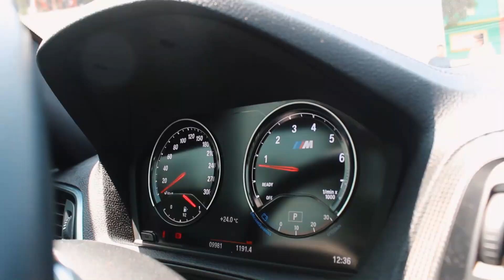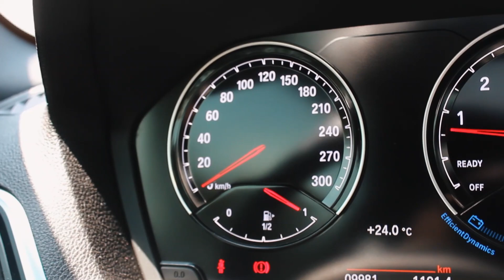BMW M2 2020 | Es una maquina increíble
Hola amigos el día de hoy les traemos la reseña de un BMW M2 2020, este M2 cuenta con un motor 6 cilindros turboalimentado que genera nada mas y nada menos que 370 caballos de fuerza a las ruedas traseras, este Bmw m2 2020 presume hacer el 0-100 en tan solo 6 segundos, sin duda maquina extraordinaria